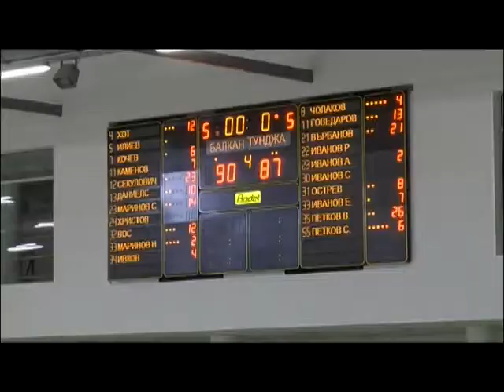YAMBOL @ BALKAN, NBL Vivacom, 26/11/2016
Ямбол загуби гостуването си в Ботевград на Балкан с 87-90. Николай Върбанов с "дабъл-дабъл" 21 точки и 13 борби. Най-резултатен в мача Венцислав Петков с 26 точки